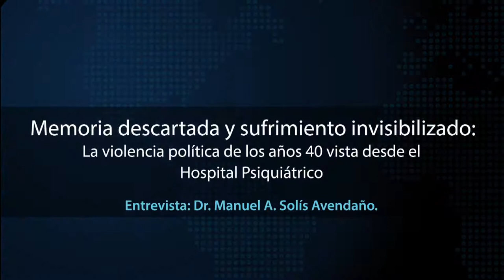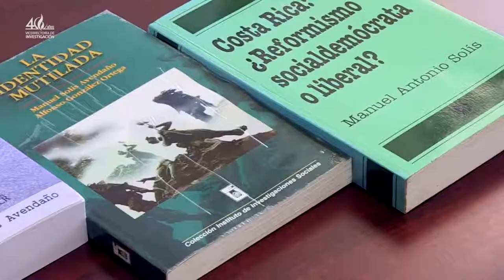Memoria descartada y sufrimiento invisibilizado. La violencia política de los años 40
Entrevistado: Dr. Manuel A. Solís Avendaño